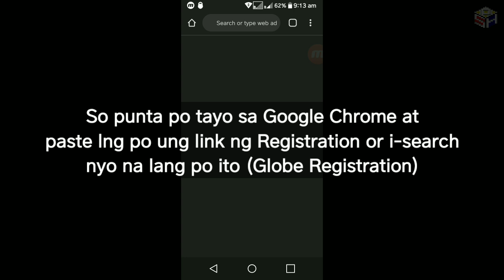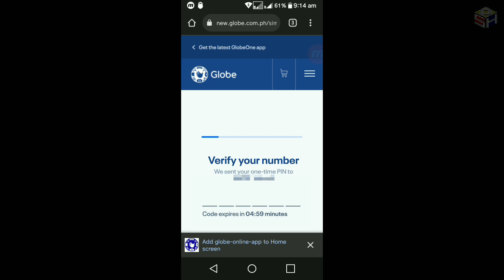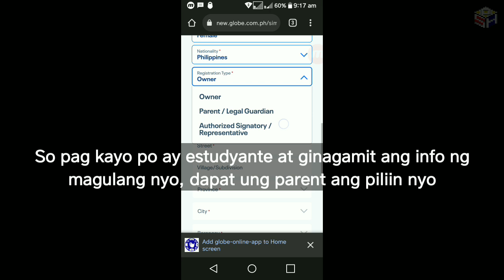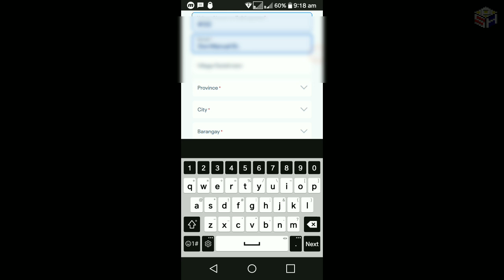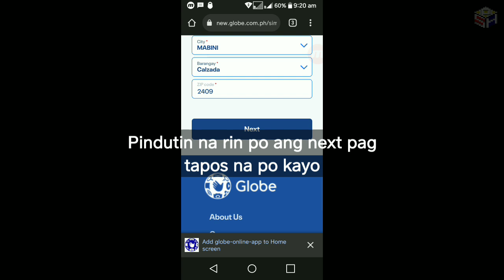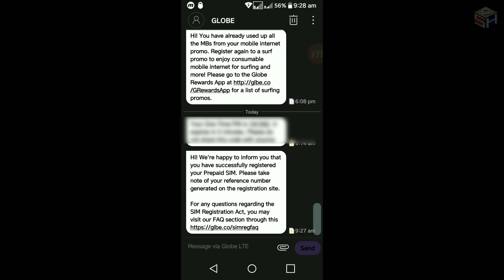PAANO MAG REGISTER NG SIM SA LOOB NG LIMANG MINUTO!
Hi guys!

Sa video na to tuturuan ko kayo kung paano mag-register ng Globe sim nyo
Make sure na panoorin hanggang dulo para sa guides 😊

18 plus lang po ang pwede na mag-register pero di ko lang alam kung i-allow nila ang National Id ng mga 18 pababa
Pwede nyong gamitin ang card ng parents nyo tsaka piliin nyo ung "Parent" sa Registration Type